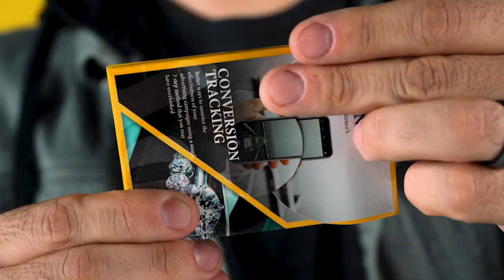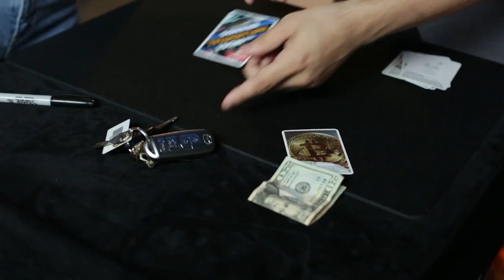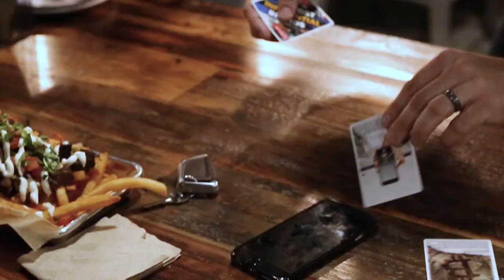AdSense - El Gran Bronzini - lepetitmagicien.com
Une magie magnifiquement simple mais puissante ne se produit pas très souvent. En fin de compte, il s'agit de créer une fusion puissante entre la méthode et l'effet. Vous connaissez un bon truc, pas quand vous en voyez un, mais quand vous en faites l'expérience. C'est le premier tour, depuis longtemps, où chaque magicien qui l'a vu, l'a instantanément voulu. honnêtement, c'est l'un des effets les plus simples et les plus propres à réaliser. Il est impossible de revenir en arrière et facile à faire. La messagerie subliminale ne fonctionne pas sur tout le monde, mais maintenant vous avez le pouvoir.